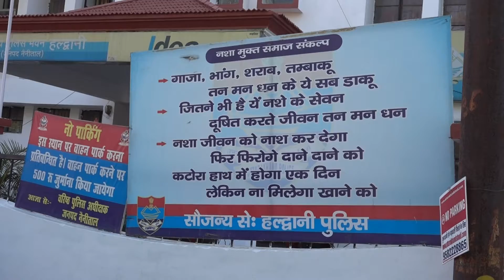BDMV 370 Aruna & Hari Sharma walking from Bus Stand to GenX Sundaram, Mar 31, 2019